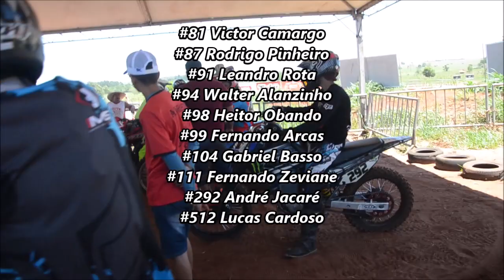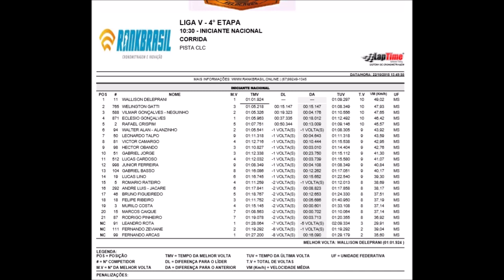Iniciante Nacional - 4ºEtapa - Liga V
Domingo - 21 de Outubro de 2018